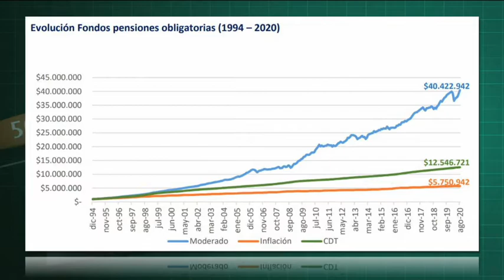Economía al Día y Jorge Llano, de Asofondos: Pensiones recuperaron las pérdidas tras pandemia